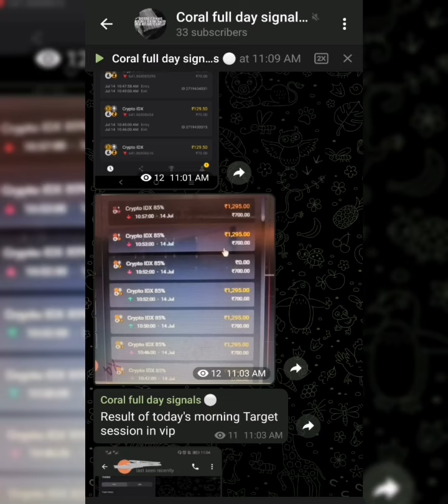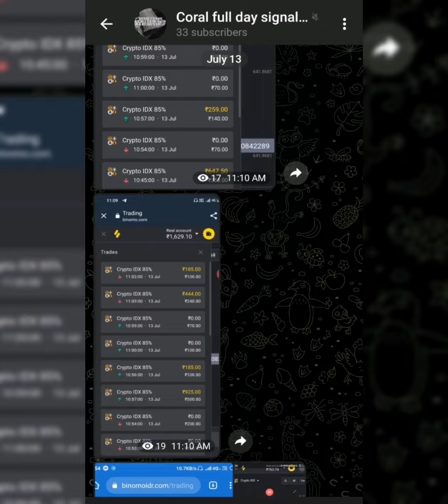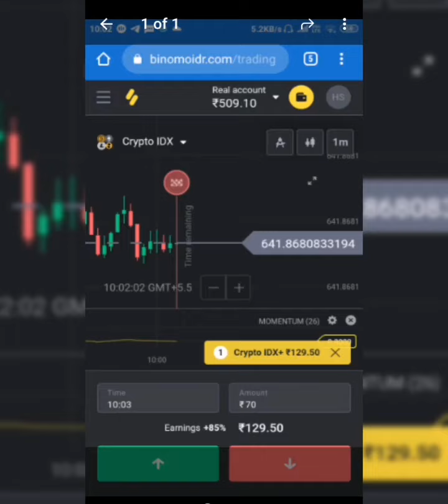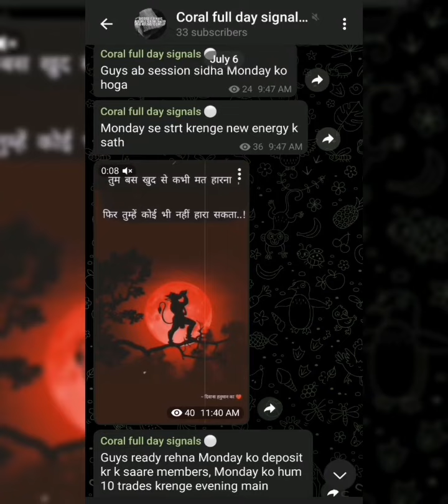Binomo free signals telegram | Trading strategies | Trading Target | Trading secrets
Discription

This video are purely shared for knowledge & information purpose only.

Risk warning - Trading is risky, before starting to trade on any platform understand the risk & financial capabilities